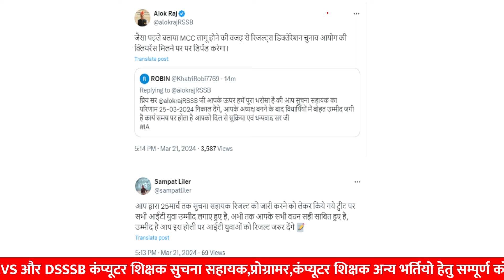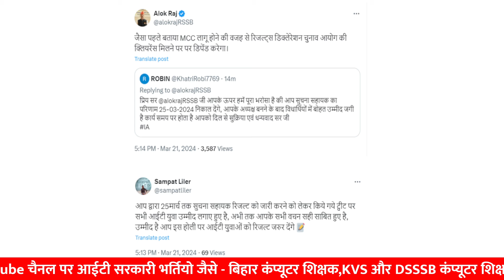सुचना सहायक परिणाम पर अलोक राज जी का ट्वीट 😲 suchna sahayak result 2024 | sampat liler sir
anvira education,
Rajasthan gk,